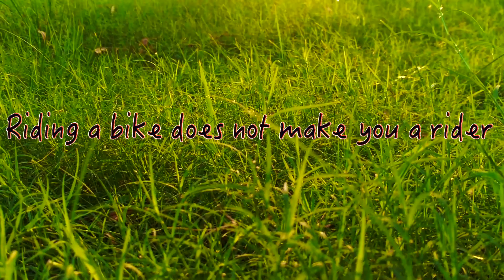Sultanpur | JNU MOTORHEAD | Debut Ride | Duke 390| RC200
LifeBlog 96. After the formation of the JNU Motorhead unofficial club, this is the first weekend trip. Do enjoy the beautiful scenic location and the video